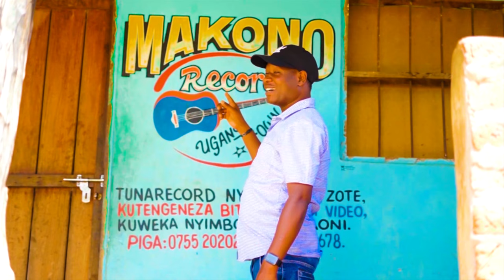Nyanda Komisha - Ichola-(Official Music Video)Dir BUSHU0614887648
nyanda komisha ichora officialvideo #2024